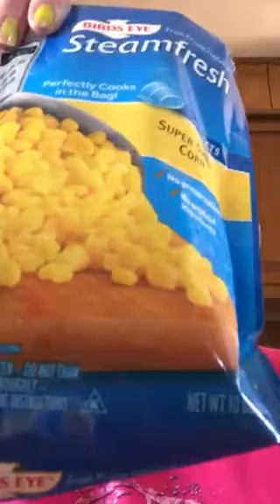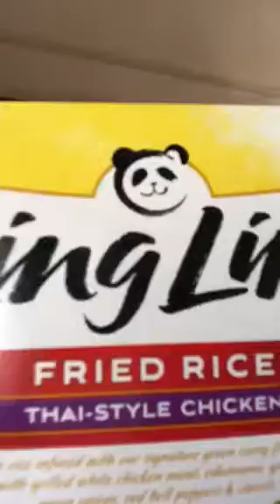Grocery haul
New items at my local market.